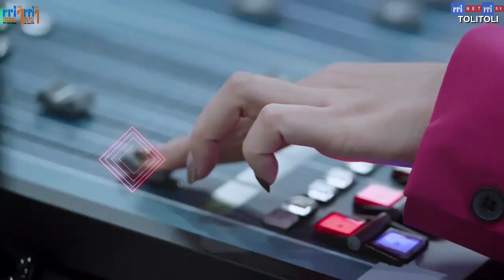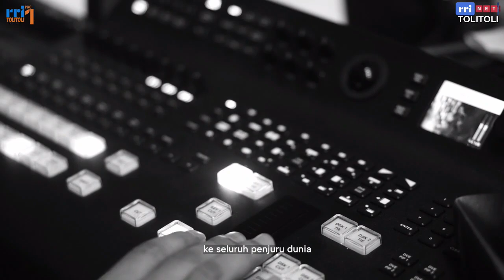PEMUNGUTAN SUARA ULANG, PENYEBAB & STRATEGI MENGATASINYA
DIALOG PASCA PEMILU RRI TOLITOLI - BUOL - PARIGI MOUTONG